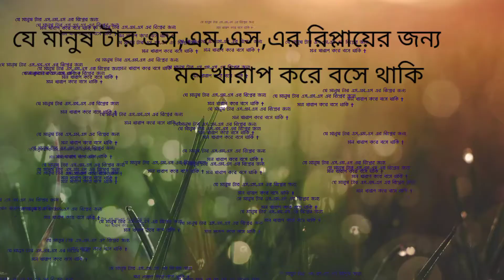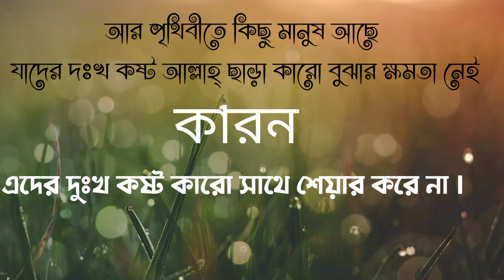Special sad story#2020